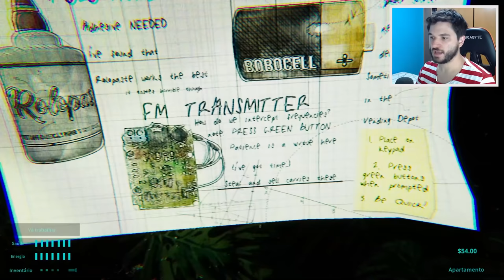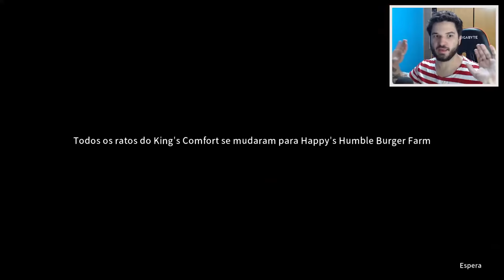ENTREI EM UM LUGAR ABANDONADO E ENCONTREI ISSO... - Happys Humble Burger Farm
Vamos continuar o jogo onde eu só queria trabalhar numa hamburgueria em paz, mas um monte de coisas estranhas acontecem. CONFIRA E SARAIVA O LIKE!